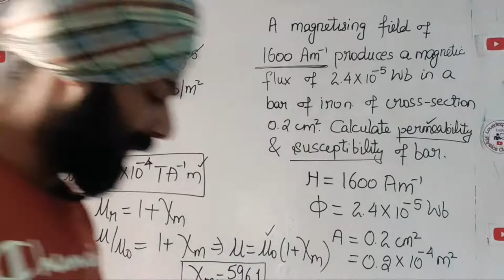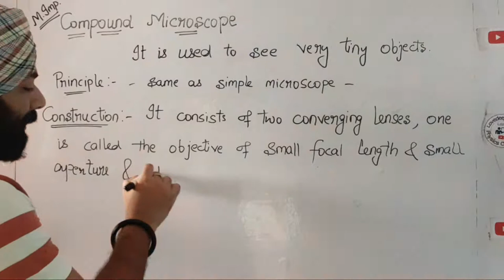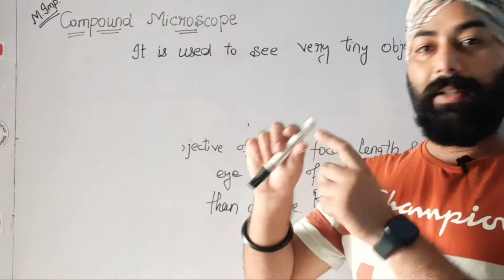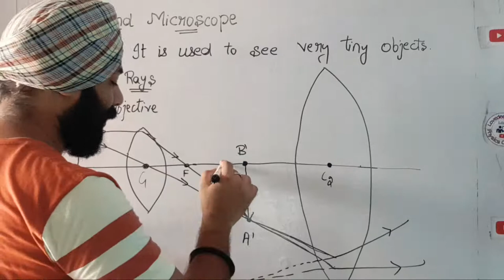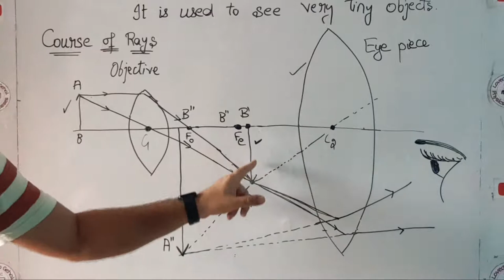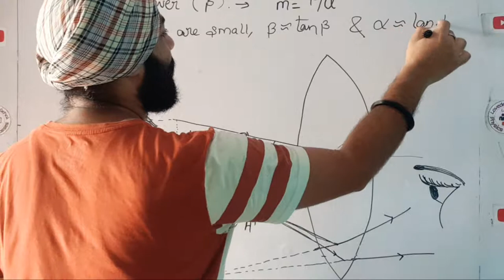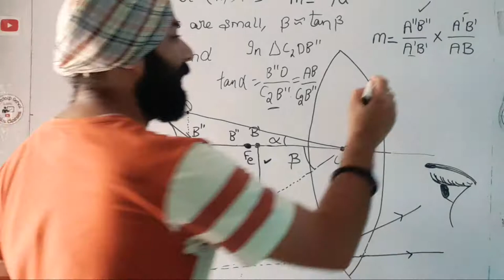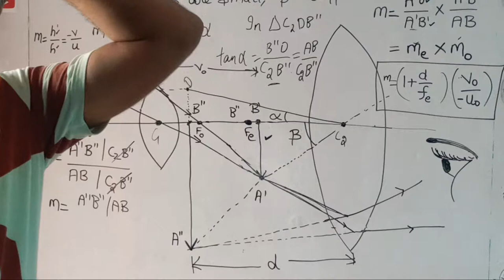Compound Microscope- Optical Instruments